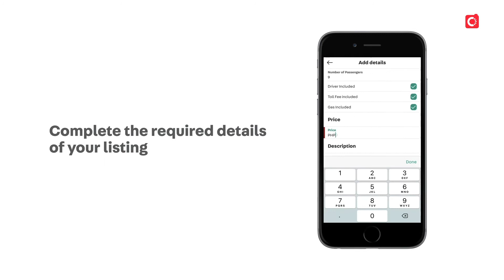How to post a Services listing on the Carousell app